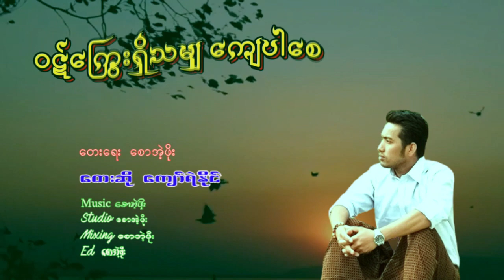Kyaw Ye Naing, 🇲🇲Myanmar Song [ Officail MV ] 6.8.23 ဝဋ်ရှိသမျှ ကျေပါစေ . Studio စောအဲ့ဖိုး 📀💔